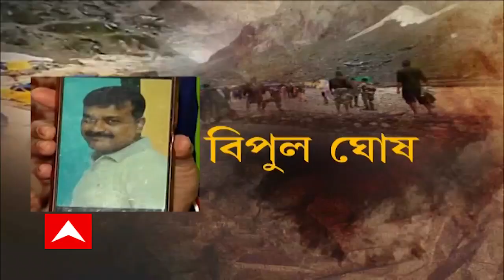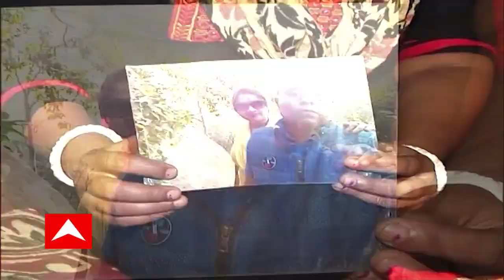Amarnath Yatra: অমরনাথ দর্শনে গিয়ে বিপর্যয়ের মধ্যে কলকাতার বাসিন্দারা, উদ্বেগে পরিবার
অমরনাথ দর্শনে গিয়ে মেঘভাঙা বৃষ্টির কারণে বিপর্যয়ের মধ্যে পড়েছেন পুণ্যার্থীরা। তাঁদের মধ্যে রয়েছেন কলকাতার কয়েকজন বাসিন্দাও। তাঁদের সঙ্গে বহু কষ্টে যোগাযোগ করতে পেরেছে পরিবার। এখন প্রিয়জনের ঘরে ফেরার অপেক্ষায় তাঁরা।